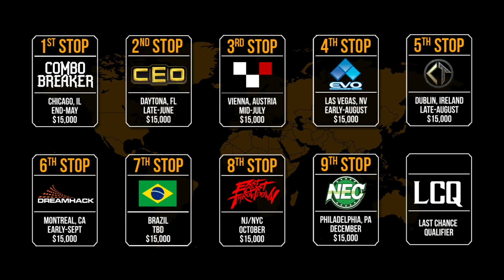Mortal Kombat 11 - Pro Kompetition 2019/2020 - Trailer Officiel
Mortal Kombat 11 - Pro Kompetition 2019/2020 - Trailer Officiel. Achetez Mortal Kombat 11
Cette année, la Pro Kompetition de Mortal Kombat™ 11 donnera une chance aux kombattants de tous niveaux à travers l'Amérique du Nord, l'Amérique latine et l'Europe de participer à neuf tournois en direct ainsi qu'à plusieurs événements en ligne, dans l'espoir de remporter leur part d'un prix s'élevant à 155 000 $ et de se qualifier pour
obtenir l'une des 12 places du Final Kombat. Les gagnants de la Northern Arena (au Canada), de la Liga Latina (en Amérique latine), et de l'Intercontinental Kombat (en Europe de l'Est et de l'Ouest, au Moyen-Orient et en Australie) se verront également attribuer chacun une place en finale. Un tournoi de la dernière chance sera organisé la
veille du Final Kombat, et son gagnant se verra décerner la quatrième place supplémentaire. La première étape de la Pro Kompetition en Amérique du Nord se déroulera du 24 au 26 mai au Combo Breaker 2019 à Chicago (Illinois).

A l’issue de ces événements, Les 16 meilleurs joueurs se qualifieront pour le Final Kombat, la finale du championnat, et auront ainsi une chance de remporter une part supplémentaire des 100 000 $ mis en jeu. Le Final Kombat se déroulera au premier trimestre 2020 à Chicago (Illinois) et sera retransmis en direct , à l'instar des tournois de la saison régulière de la Pro Kompetition de Mortal Kombat™ 11. Pour en savoir plus ou pour vous inscrire à un événement, rendez-vous

Mortal Kombat™ 11 est le nouvel épisode de la franchise mondialement reconnue, développé par les studios primés NetherRealm Studios et est disponible sur les systèmes de loisir interactif PlayStation® 4 et PlayStation®4 Pro, les consoles de la famille Xbox One y compris sur Xbox One X, Nintendo Switch™ ainsi que sur PC.